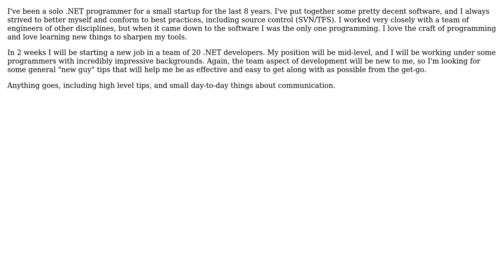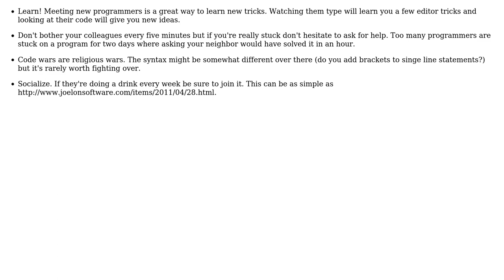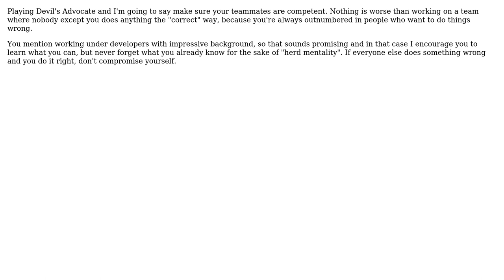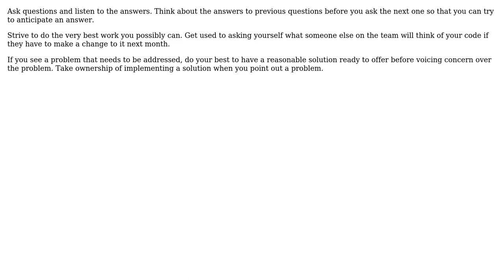Software Engineering: Solo .NET Programmer moving to a team (6 Solutions!!)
Software Engineering: Solo .NET Programmer moving to a team

With thanks & praise to God, and with thanks to the many people who have made this project possible! | Content (except music & images) licensed under CC BY-SA | Music | Images & others | With thanks to user wolfgangsz user Wayne Molina user Rick Liddle user Jonno user jimreed user Dynamic user Carra user 219558af-62fa-411d-b24c-d08dab and the Stack Exchange Network Trademarks are property of their respective owners. You are responsible for your own actions.